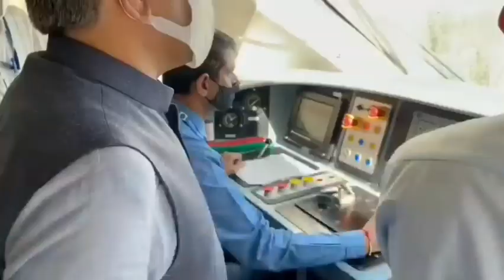Vandhe Bharat train?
New Vande Bharat Express creates new RECORD for trains, reaches 0-100 km speed in just 52 seconds